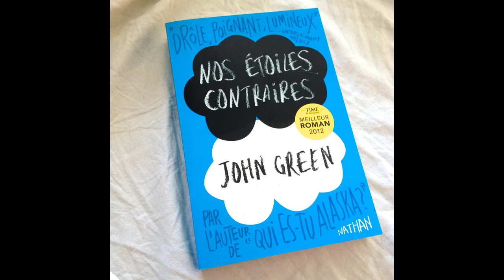lieu de tournage nos étoiles contraires Amsterdam the fault in our stars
lieu de tournage du film nos étoiles contraire lors d'un sejour a amsterdam.
the fault in our stars avec Shailene Woodley , Ansel Elgort
Hazel Grace et Gus sont deux adolescents hors-normes, partageant un humour ravageur et le mépris des conventions. Leur relation est elle-même inhabituelle, étant donné qu’ils se sont rencontrés et sont tombés amoureux lors d'un groupe de soutien pour les malades du cancer.